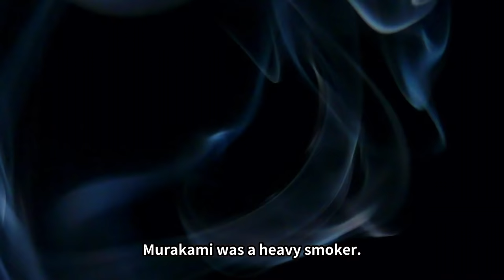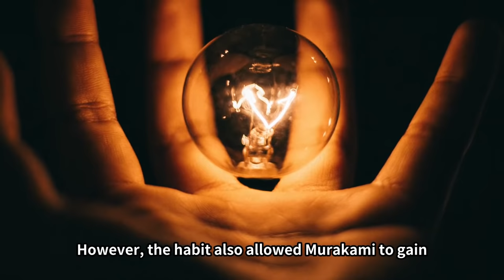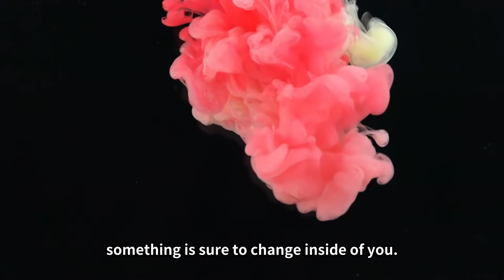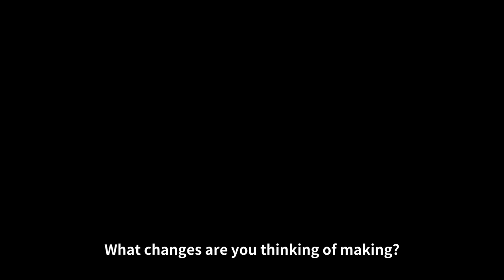Haruki Murakami Life-Changing Advice To Start Anything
Hello everyone,

Today we are presenting a video quite different from our regular uploads. We plan to present variated content similar to this in the months to come, and are grateful for everyone's support thus far. We hope you enjoy "The Easiest Way to Change Your Life Without An Investment, a Motivational Speech by Haruki Murakami," and welcome your thoughts and opinions on this!

Our mission is to bring you unique content related to the world-renown author, Haruki Murakami. We post untranslated interviews, discussions, radio specials, and much more!

Murakami fans gather here, and start your journey with PeterCat!

WHAT I TALK ABOUT WHEN I TALK ABOUT RUNNING:

Please check out for more exciting Murakami content, including untranslated articles, unique topics, and more!